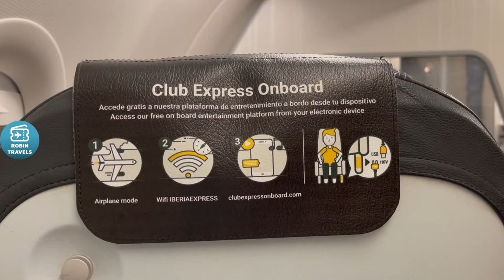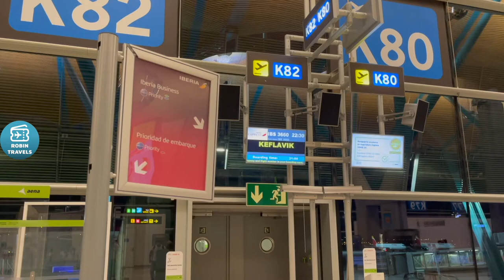EL VERANO 2021 Y PREVISIÓN PARA EL INVIERNO | SUMMER 2021 AND WINTER FORECAST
Revisamos la evolución de la aviación durante el verano 2021 y qué preveer para este invierno